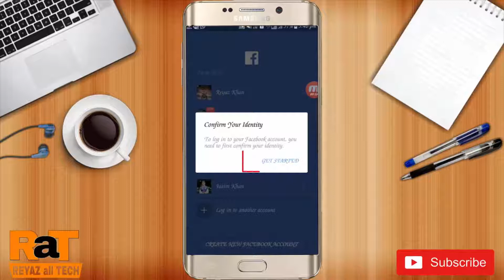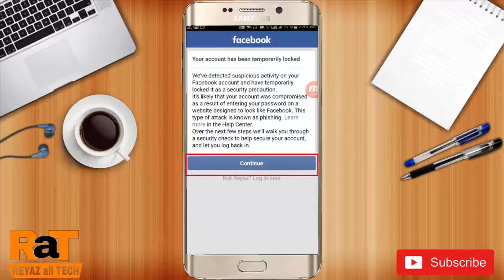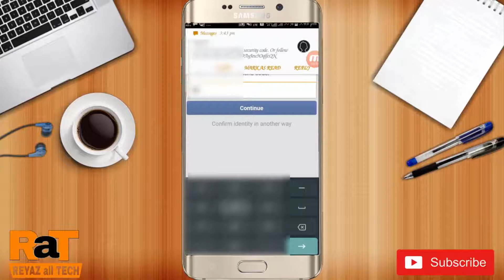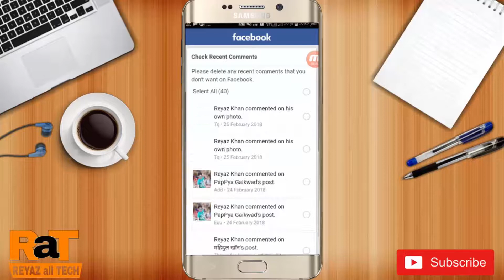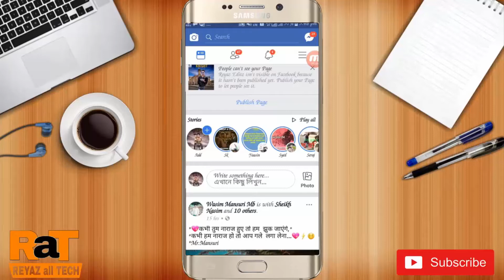Facebook id unblock करें चुटकी में || How to unblock Facebook id || reyazalltech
Facebook id unblock करें चुटकी में || How to unlock Facebook id || Reyaz khan

♥REYAZ all TECH channel par app ka suwaga h♥

♠Dosto ajj k video me maine kisi v tarah ki block id ko unblock karne ka tarika bataya h. App bataye gaye tarike ko apna kar id unblock kar sakte h  ♠

♠AGAR APPKO KISI V TUTORIAL KI JARURAT HOTO APP COMMENTS BOX ME BATAYYEN♣